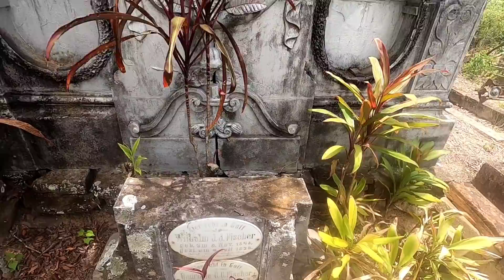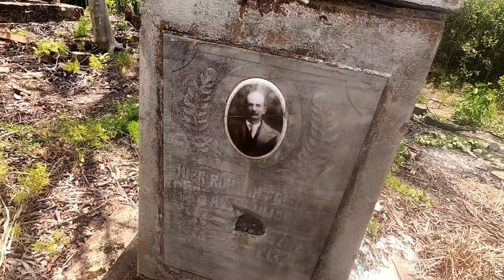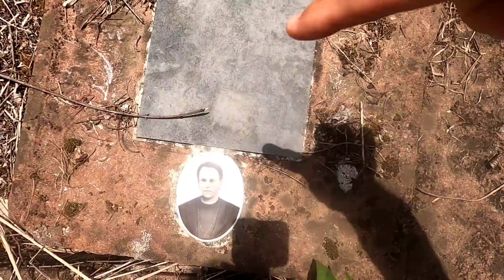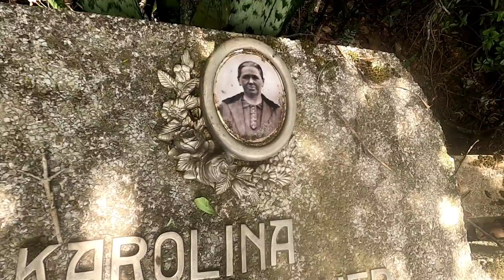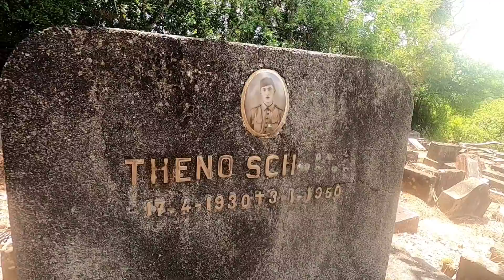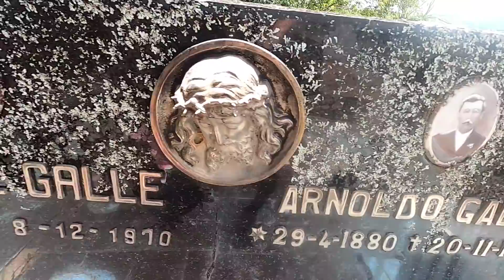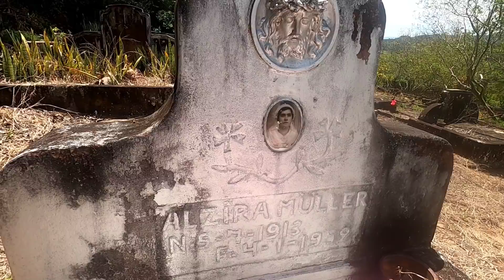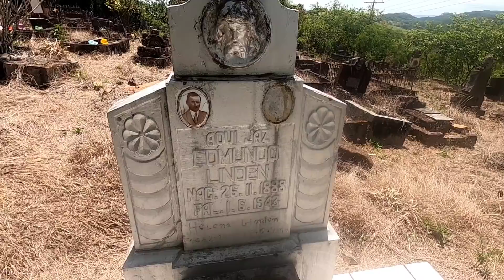QUASE INEXPLICÁVEL OQUE APARECEU DENTRO DO CEMITÉRIO ABANDONADO APÓS O DIA DOS FINADOS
FILMAGENS MOSTRA OQUE ACONTECEU NO CEMITÉRIO ABANDONADO APÓS O DIA DOS FINADOS
DEPOIS DE TER FILMADO UMA VEZ A SITUAÇÃO DESSE CEMITÉRIO ANTIGUISSIMO ABANDONADO A UM ANO ATRÁS, VOLTEI VER A SITUAÇÃO QUE FICOU PÓS O DIA DOS FINADOS
E FUI SUPREENDENTE A DESCOBERTA DE TÚMÚLOS QUE NAO DAVA PRA VER ANTES POR TAVA COBERTO DE VEGETAÇÃO, POREM ANTES DO DIA DOS FINADOS O POVO FOI LIMPAR LÁ, E FICOU TUDO LIMPO, POREM APARECEU TÚMÚLOS TODOS DESTRUÍDOS COM SE OS MORTOS TIVESSEM RESSUSCITADOS , ELES TAVAM TODOS QUEBRADOS E A VISTA OLHANDO DE DENTRO DO CEMITÉRIO
REALMENTE PARECE MESMO

RELIQUIAS DO SUL COM MUITAS AVENTURAS PARA ENTRETER TODOS OS DIAS OS VISITANTES 😁